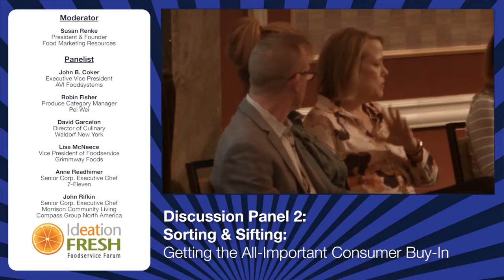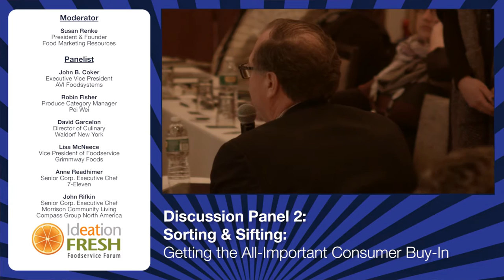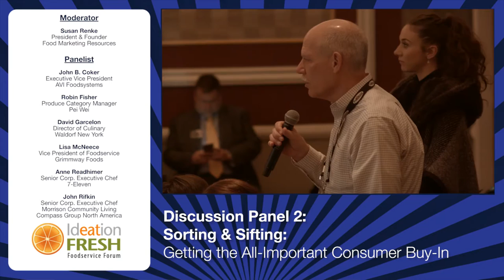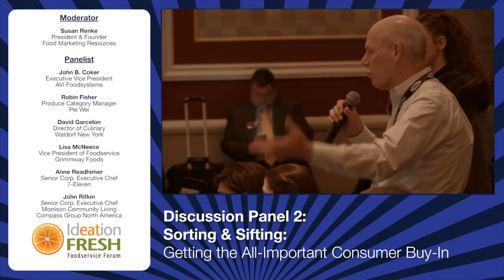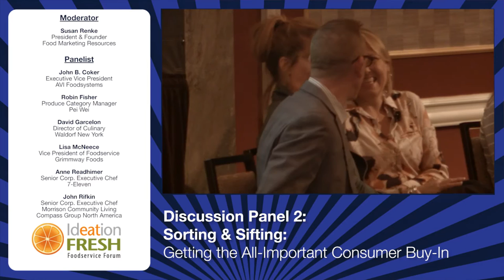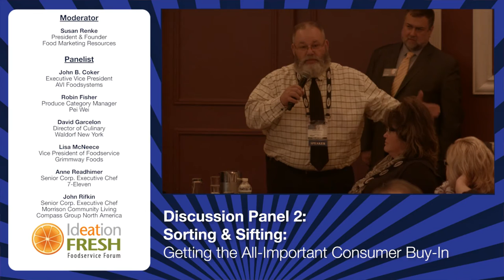Panel 2 - Getting the All-Important Consumer Buy-In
Ideation Fresh Food Foodservice Forum | NYPS2015
Discussion Panel 2:

MODERATOR

Susan Renke
President & Founder
Food Marketing Resources

PANELISTS

John B. Coker
Executive Vice President
AVI Foodsystems

Robin Fisher
Produce Category Manager
Pei Wei

David Garcelon
Director of Culinary
Waldorf New York

Lisa McNeece
Vice President of Foodservice
Grimmway Foods

Anne Readhimer
Senior Corp. Executive Chef
7-Eleven

John Rifkin
Morrison Community Living
Compass Group North America